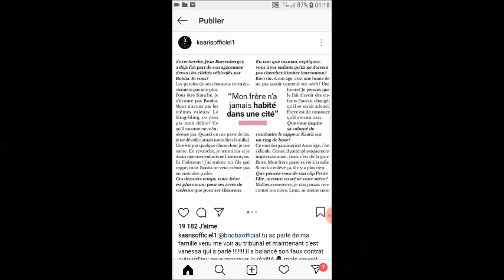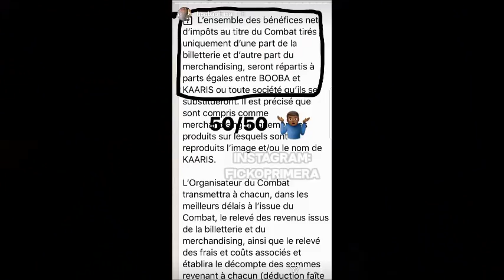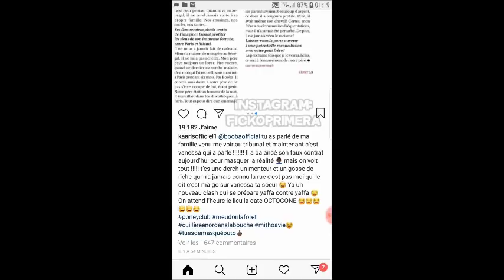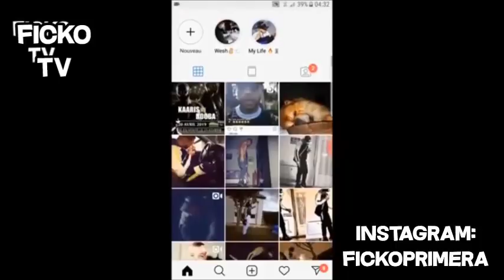LA SOEUR DE BOOBA PARLE DE SON FRÈRE B2O | EXCLU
► Mon code créateur Fortnite:   FICKOTV